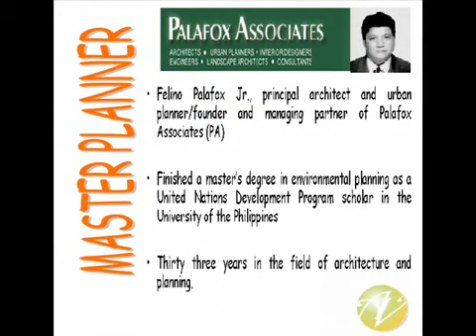ARAVista Homes - House and Lot - A Well Master Planned Community by PALAFOX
AVISTA Homes in General Trias Cavite offers you the great affordable and a dream home for every Filipino Family.  Picar Development Inc.  envisioned ARAVISTA Homes; The only "TELEPOLIS SUBDIVISION"  (Technology Oriented Lifestyle), a 50 hectares WIFI -Enabled community means you can connect, surf, chat on the internet while you're on the park, at the garden, at the jogging path .

A R A  V i s t a  -  THE NEW INFORMATION AGE CITY

PICAR DEVELOPMENT, INC. is the real estate subsidiary of the AMA Group of Companies that acquires and develops high quality real estate projects based on modern contemporary lifestyles all over the Philippines.

Currently, PICAR land holdings total approximately 50 hectares of prime commercial and residential tracts in various stages of development, including five star hotel, upscale bar, retail podium, office buildings, residential condominiums as well as master-planned residential communities with an estimated $400 Million to be invested in its upscale commercial and residential developments.

Ara Vista is a unique amalgamation of technology and the traditional comforts of home.

It boasts of a full spectrum of modern residential, commercial, and lifestyle amenities that shall set it apart from conventional townships.

Ara Vista will have a complete spectrum of amenities and venues for health and well-being, relaxation, recreation and entertainment.

A township community that is master-planned by Arch. Felino Palafox Jr. of PALAFOX and ASSOCIATES.

MS. VERONICA "NIKKI" VALBUENA
Your Property Advisor & BusinessOpportunity Advisor

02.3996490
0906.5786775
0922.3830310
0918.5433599